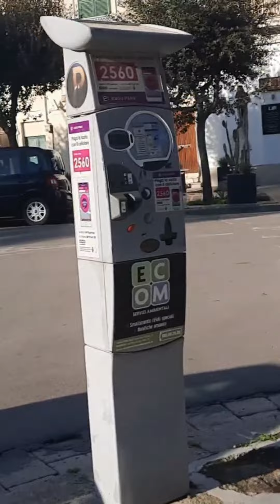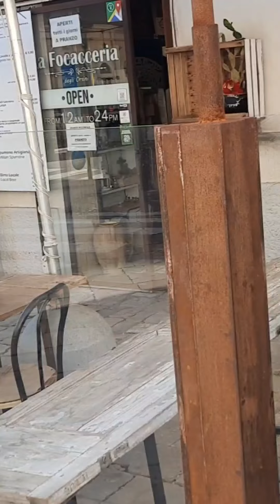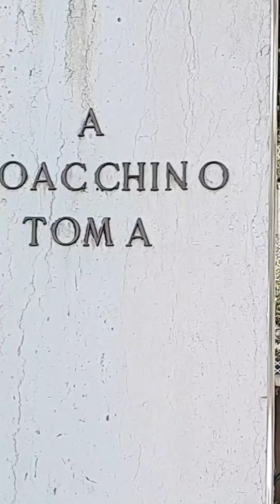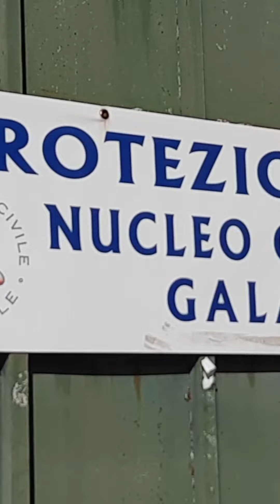today he make vlogging joy of life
Aslam.o.alykum this Video I Am Gonna Tell You my Life style Daily routeing, fashion, comedy, fun and lots of entertainment
joy of life